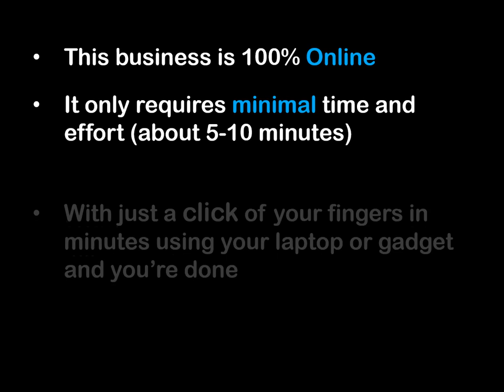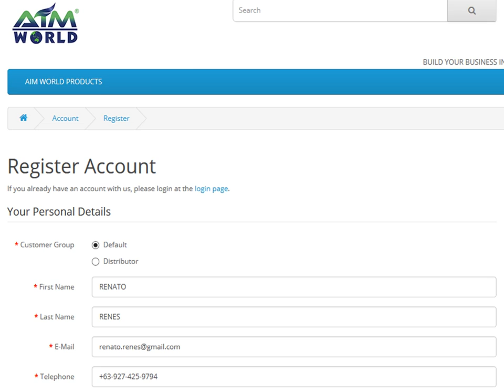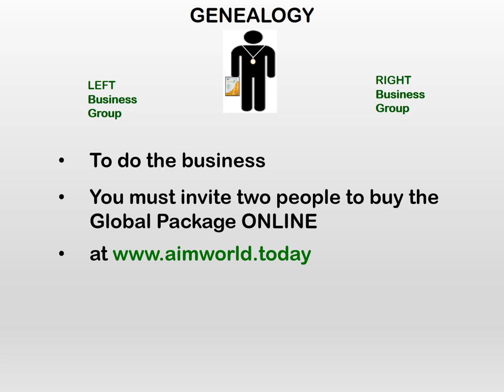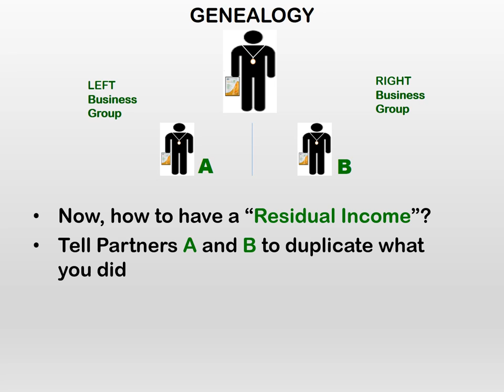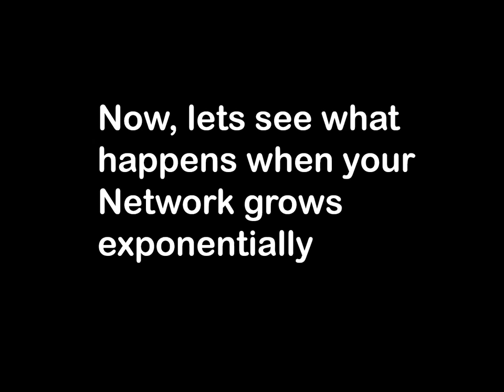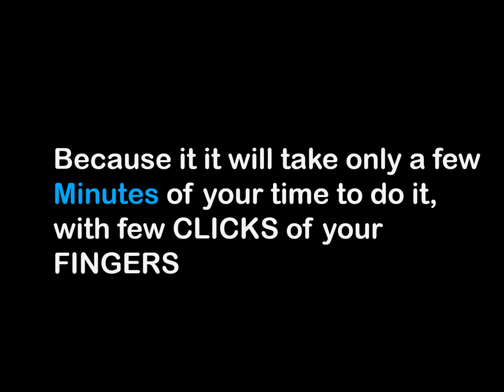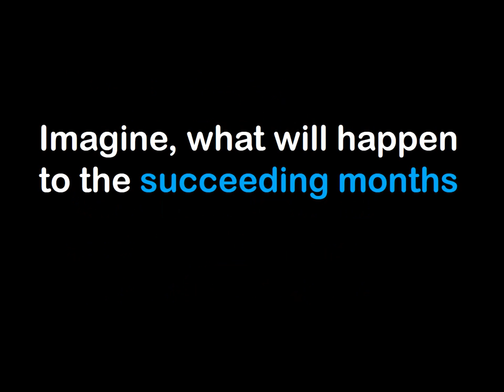Aimworld Online Marketing (Power of Two) by RSR